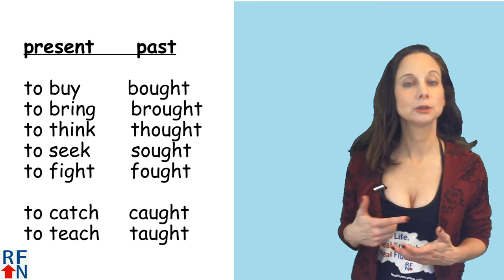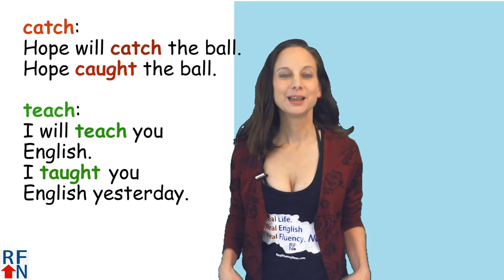Irregular verbs ending with ought - English Grammar Lesson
In this English lesson I will review the past tense forms of irregular verbs that end with ought and aught.

In today’s English lesson I you will learn the past tense of some
Irregular verbs that end with -ought and -aught

Hello Real Fluency Friends! I’m Trisha and I’m here to teach you Real English used in Real Life so you can reach Real Fluency! Now!

And today you will learn the past tense of some

present         past
to buy           bought
to bring         brought
to think         thought
to seek          sought
to fight           fought

to catch         caught
to teach         taught

I always buy carrots at the grocery store.
Yesterday I bought carrots at the grocery store.

bring:
I will bring a pencil.
I brought a pencil.

think:
He thinks it will rain tomorrow.
He thought it would rain.

fight:
I don't like it when people fight.
She fought hard but still lost.

catch:
Hope will catch the ball.
Hope caught the ball.

teach:
I will teach you English.
I taught you English yesterday.

Also:
daughter
drought

to my youtube channel - over there,
Down here you can sign up to get free ebooks to
get more help from me with English and over there,